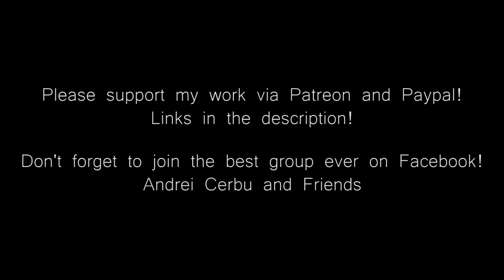Jam Session; By Andrei Cerbu, Robert Potter, Chris Finley, Andrew Hutchison & Adrian Anderson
Another great jam session was released on my channel, please check it and I hope you like it!!

Andrei Cerbu

Robert Potter

Chris Finley

Andrew Hutchison

Adrian Anderson